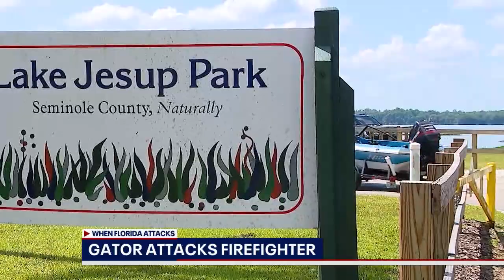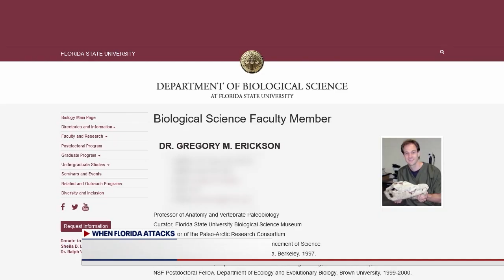When Florida Attacks: How to protect yourself from bears, snakes, alligators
We see a lot of wildlife here in Florida -- and some are friendly, while others are not so friendly. Bears, alligators, and snakes are common in Central Florida.

What do you do if you see a bear? What if you're bit by an alligator? Which snakes are harmless and which ones are venomous?

We talked to experts and those with real-life experience dealing with these creatures in our "When Florida Attacks" series.